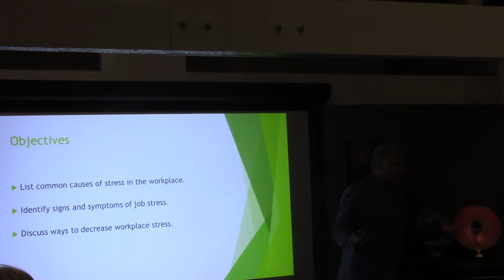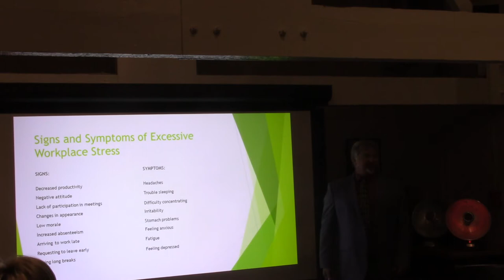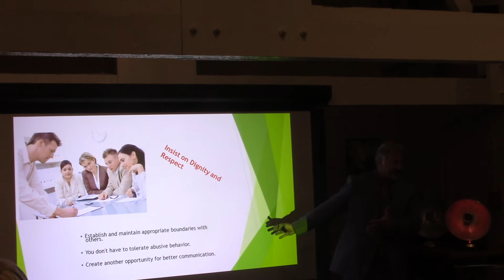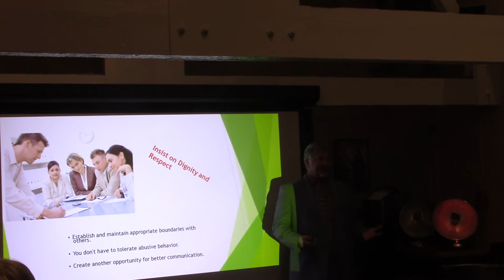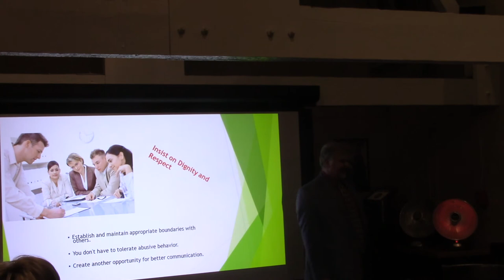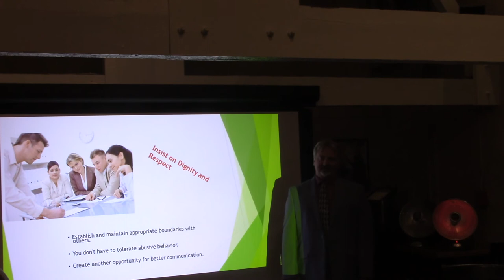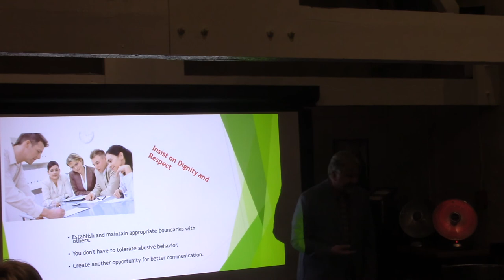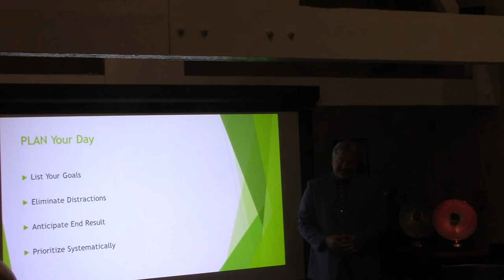Joseph Skoda, DTM Introduction